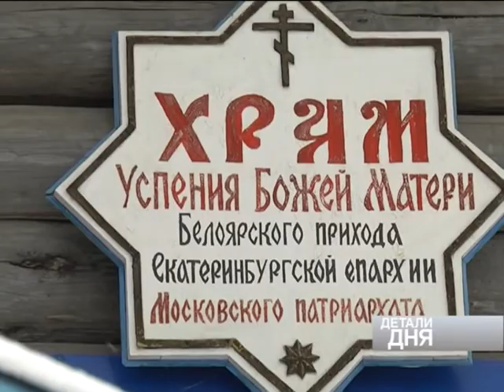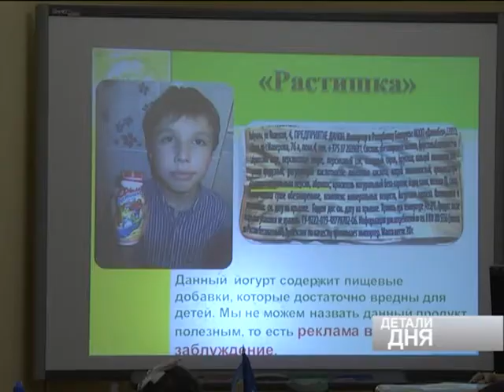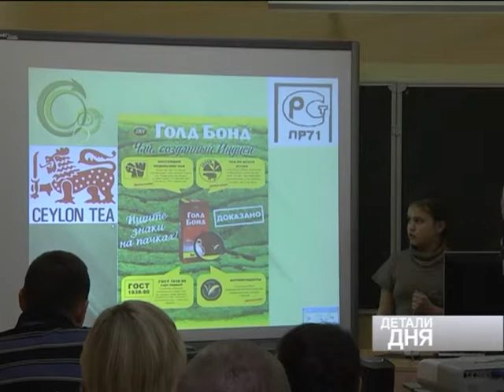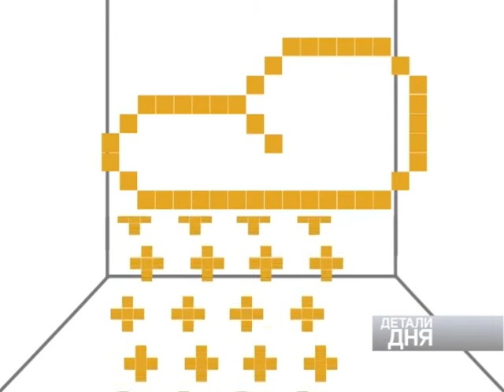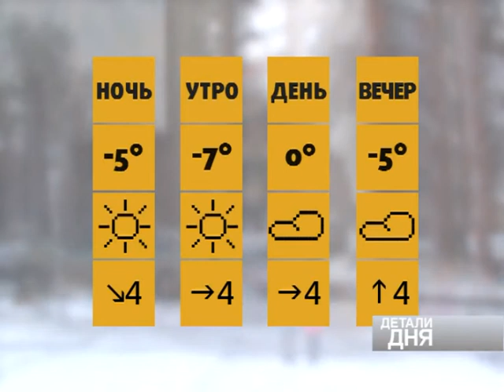ДЕТАЛИ ДНЯ_19 марта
- приезд Табынской иконы
- ДТП с 5 пострадавшими
- на Лермонтова, 30 задержаны угонщики